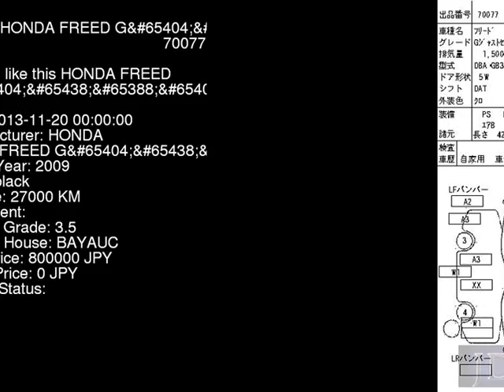2009 HONDA FREED G GB3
the Authority on JDMs since 2007!  . Details on this car from auction in Japan